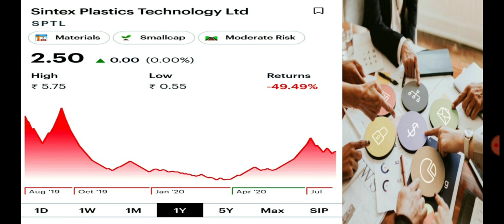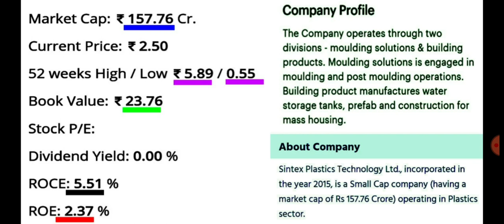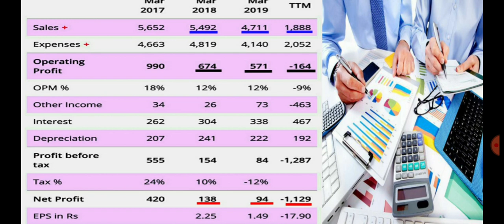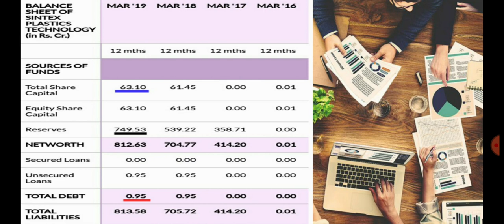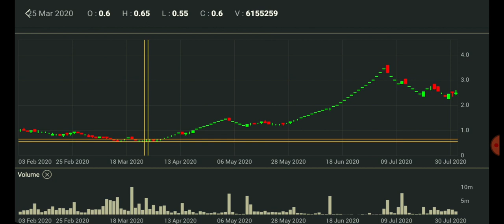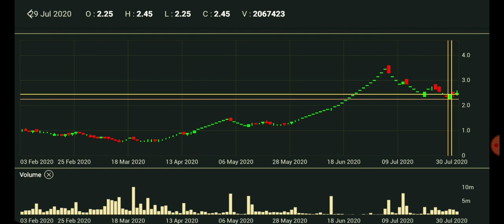Sintex Plastic Share Full Analysis 2021 में क्या होगा (NEWS,TARGET,PRICE)Future MULTIBAGGER